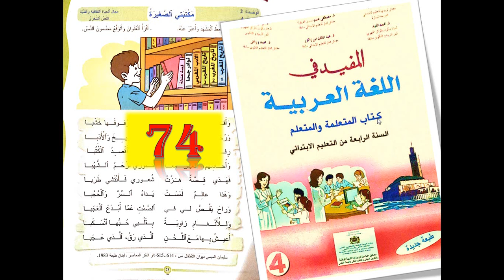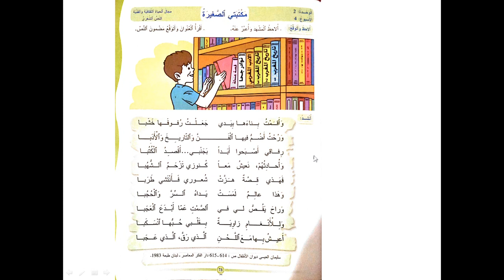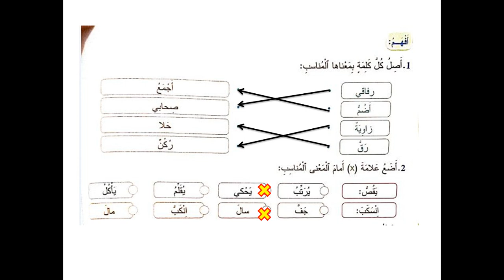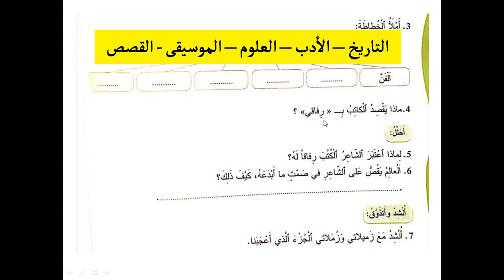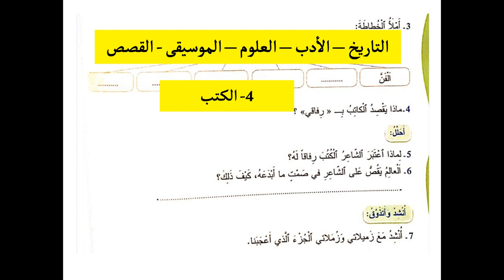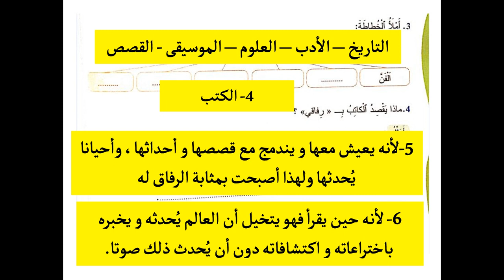المفيد في اللغة العربية مستوى الرابع ص 74